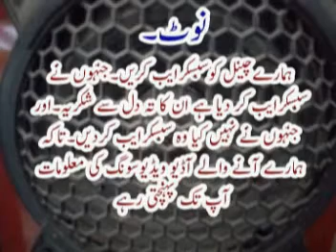THANDI THANDI CHAAN BAQENI DI | SALEEM AKHTAR SALEEMI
Song Titel, THANDI THANDI CHAAN BAQENI DI
Artist, SALEEM AKHTAR SALEEMI